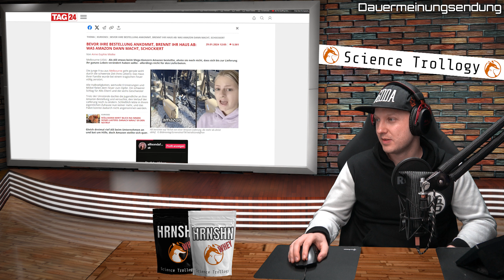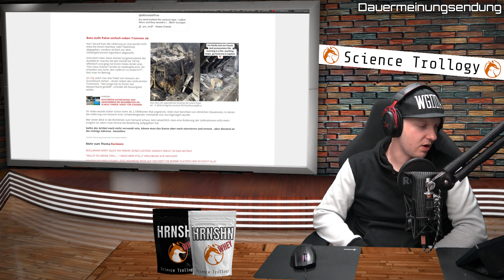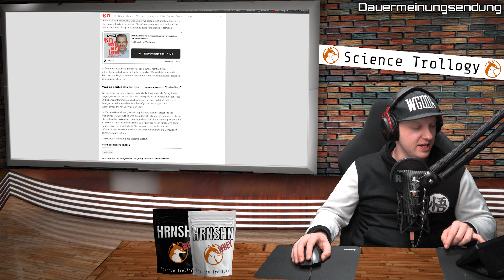Flying Uwe, ein alter weißer cis Mann ?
Heute gibt es Flying Sexismus von unseren Uwe, bekannt aus Big Brother und so Fitness Zeugs. Krank geht es weiter mit staytoxic, Frauen und Männer, die meiner Meinung nach nie Kinder bekommen sollten.
Außerdem gibt es heute zum ersten mal  "Der bessere Menschen Podcast"

▬ Verlinkung ▬

StayToxic: Kann sie mir das verzeihen?

Bei meiner wöchentlichen Talk/Kaffeerunde, wird der neuste Klatsch und Tratsch der Fitness, aber auch Mainstreamszene bequatscht.
Für groß und klein, Alt und Jung. Beinahe jedes Thema wird aufgegriffen und mit meiner eigenen Meinung veredelt.